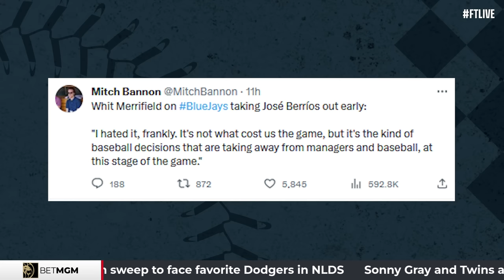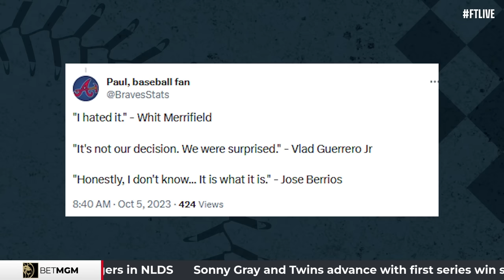Did John Schneider LOSE series for Blue Jays? | Foul Territory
The FTLIVE crew debates Blue Jays manager John Schneider's decision to pull Jose Berrios after 47 pitches of outstanding work.